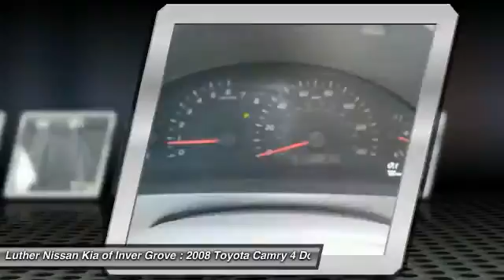2008 Toyota Camry Inver Grove Heights,St Paul,Minneapolis 45772B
2008 Toyota Camry

5 Star Driver Front Crash Rating. EPA 31 MPG Hwy/21 MPG City! Extra Clean. EPA 31 MPG Hwy/21 MPG City! Moonroof, iPod/MP3 Input, CD Player, 5-PIECE CARPETED FLOOR & TRUNK MAT SE..., MP3 Player, Consumer Guide Recommended Car SEE MORE! KEY FEATURES INCLUDE: MP3 Player, iPod/MP3 Input, CD Player Non-Smoker vehicle. EXPERTS ARE SAYING: Consumer Guide Recommended Car. MotorTrend.com's review says In tune with the needs of midsize car buyers, the Camry provides excellent fuel economy, offers responsive handling while providing the smooth, quiet ride that sets a benchmark for the segment.. 5 Star Driver Front Crash Rating. 5 Star Driver Side Crash Rating. Great Gas Mileage: 31 MPG Hwy. EQUIPPED WITH THE FINEST FEATURES: PWR TILT/SLIDE MOONROOF: rear seat personal lamps, 5-PIECE CARPETED FLOOR & TRUNK MAT SET Toyota LE with SUPER WHITE exterior and ASH interior features a 4 Cylinder Engine with 158 HP at 6000 RPM*. MORE ABOUT US: Luther Nissan Kia is one of the premier dealerships in the country. Our commitment to customer service is second to none. We offer one of the most comprehensive parts and service department in the automotive industry. Our primary concern is the satisfaction of our customers. Our online dealership was created to enhance the buying experience for each and every one of our internet customers. Some of the used vehicles we offer for sale may be subject to unrepaired recalls for safety issues. You can check whether a vehicle is subject to open recalls for safety issues at safercar.gov Pricing analysis performed on 9/28/2017. Horsepower calculations based on trim engine configuration. Fuel economy calculations based on original manufacturer data for trim engine configuration. Please confirm the accuracy of the included equipment by calling us prior to purchase.